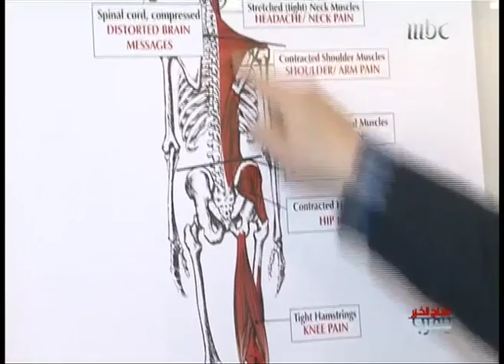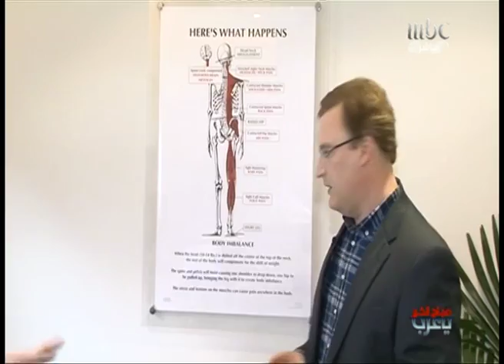Atlas Spinal Center on MBC TV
Atlas Spinal Center in Dubai was featured on MBC's Good Morning Show. In this interview with Atlas Spinal Center, viewers are explained how the clinic's American technology, the Atlas Orthogonal Treatment, helps patients who've been suffering relentlessly with headaches & migraines, back pain, and neck pain.